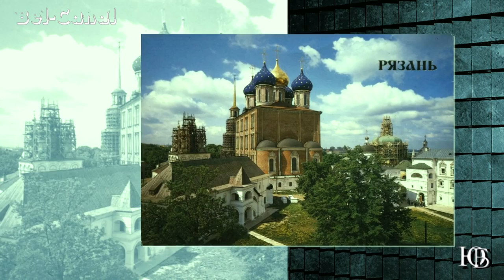Элла Хрусталева - Мне нравится . новый клип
Родилась и выросла в Рязани. Перепробовала множество профессий, но ее всю жизнь тянуло к музыке. И не случайно — одна из бабушек пела в церковном хоре. Самостоятельно научилась играть на фортепиано. Любит читать и лежать на диване. Мечтает о собственной вокальной школе для детей.

Наставник:
    Григорий Лепс